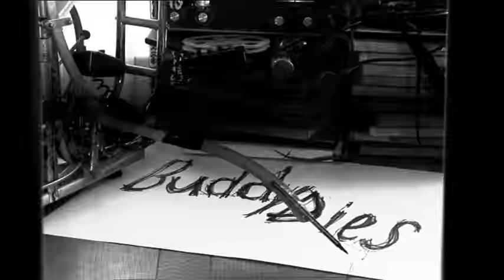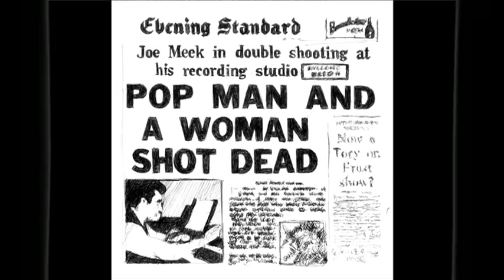Joe Meek Warns Buddy Holly - Thomas Truax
'Joe Meek Warns Buddy Holly', directed by Andrew Werner, tells the curious story of the late London-based independent record producer Joe Meek, and a warning he reputedly received in 1958 via spirit communication (Meek was an occult enthusiast) predicting the date of his hero Buddy Holly's death: February 3.

 A panicked Meek actively sought out Buddy, and personally delivered a note to him backstage when Buddy was on tour in the UK. Holly thanked him politely, and later even laughed about the meeting/warning in a post-tour interview well after February 3. However, exactly one year later, the date proved to be tragically accurate after all when Holly was killed in a plane crash along with Ritchie Valens, the Big Bopper, and the pilot.   February 3 also marks the death of Meek, who killed himself on the upper floor of his 304 Holloway Road apartment after shooting his landlady, Violet Shenton, following a heated argument, on the same date (probably not coincidentally) in 1967.

Between those fateful days much happened in the world of Joe Meek, including recording of a 'talking' cat in a cemetery, claimed additional communication with Holly via Ouija Board ("SEE YOU IN THE CHARTS"), the production of a Holly tribute record, legal and financial problems and a gradual descent into drug-addled paranoia and madness. Meek was even convinced that Decca Records and Phil Spector had planted microphones behind his wallpaper in order to steal his recording secrets.  Thomas Truax's 2009 song touches on all this and also name checks Meek's most famous number one single 'Telstar' (by The Tornadoes) and incorporates a nod to Meek's third UK #1, The Honeycombs' "Have I The Right?" (1964).